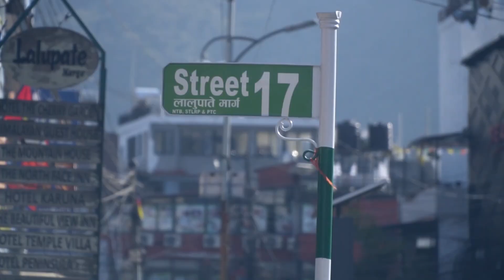PrimeHD || Khazamandu2.0|| EP.10|| Promo|| Every Tuesday evening at 9 PM on Prime Times HD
Pathao presents Khajamandu 2.0
Every Tuesday Evening at 9 PM on Prime Times HD

"A show truly inspired by underrated eateries all over Nepal. Join us in this adventure where your eyes shall behold the beauty of food, your senses revived and alert to consume everything that appears on your screen."

Powered By: Garima Bikash Bank
In Association with: Infi
Payment Partner: Fone Pay
Calendar Partner: Hamro Patro
Branding and Promotion Partner: Yo Web Services
Social Media Partner: Trending Nepal
Online Partner: Reporters Nepal
Adventure Partner: High Ground

DOP
Pramod Karki

SOUND DESIGN
Dev Neupane

CAMERA
Yuyush Dhakal

HOST
Smarika Sharma
Jai Pradhan

PRODUCER
Sofia Maharjan Karki
Nisham Angbuhang

RESEARCH & CONTENT
Sofia Maharjan Karki

EDITED BY
Animated Crew

EPISODE EDITOR
Sumi Shrestha

CREATIVE DESIGNER
Santosh Thapa
Shrabin Sthapit

SR. PRODUCER

PRODUCER
Ritasma Sunuwar
Nisham Angbuhang

MCR
Kiran Khatiwada
Manoj Tamang
Ashok Dulal